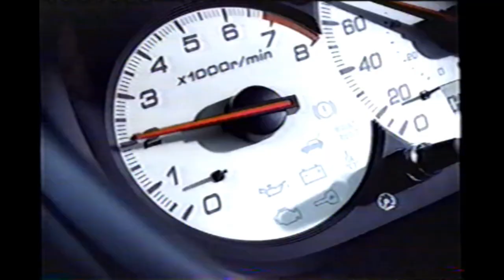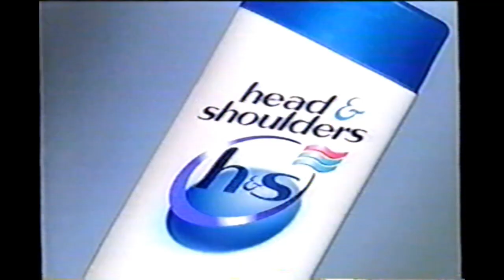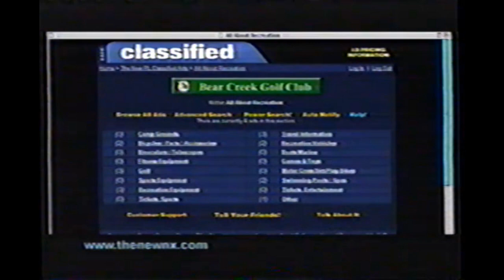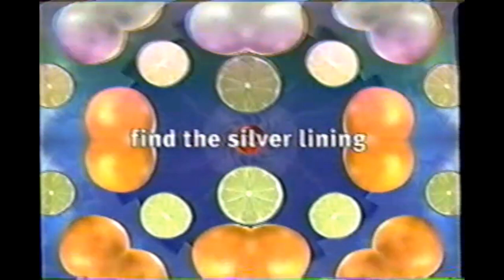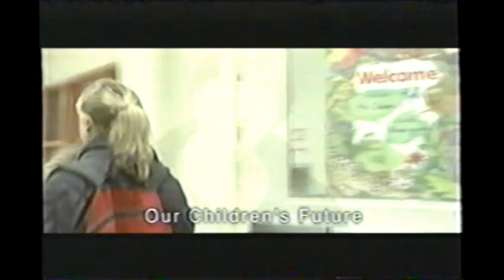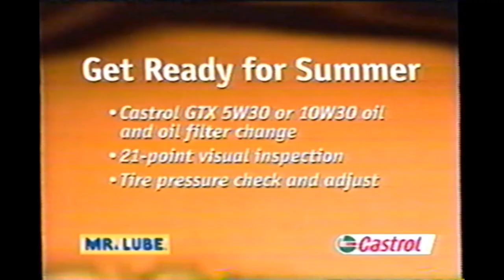CKNX commercials (May 2002)